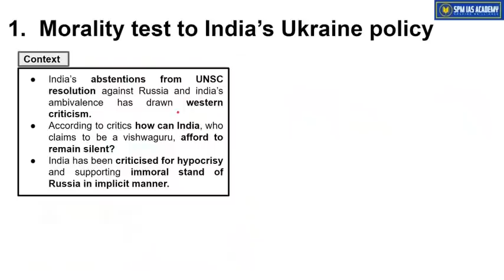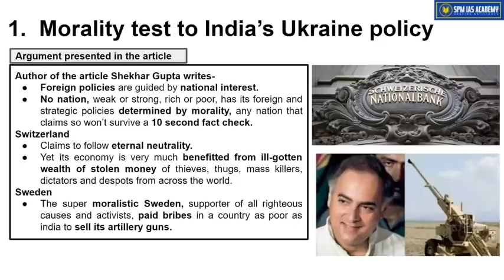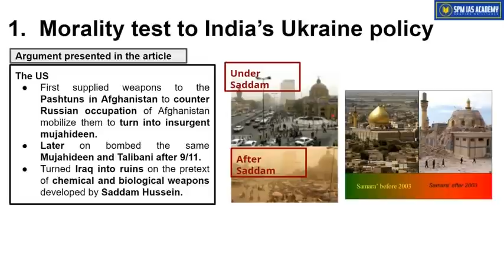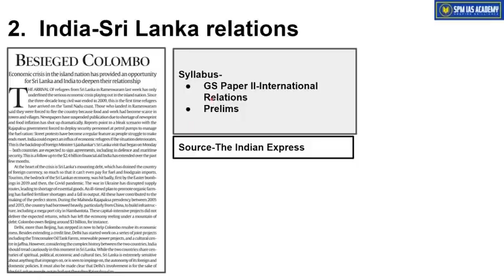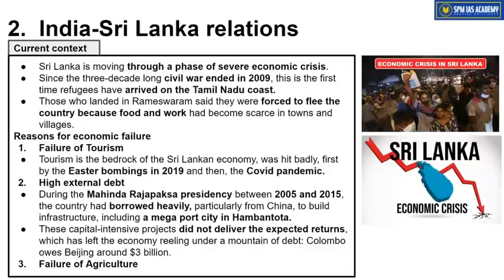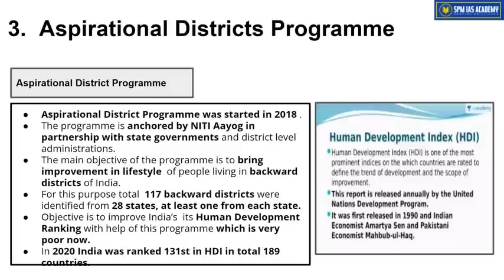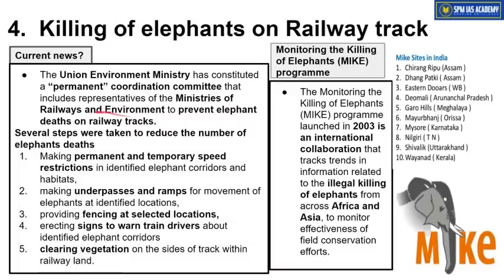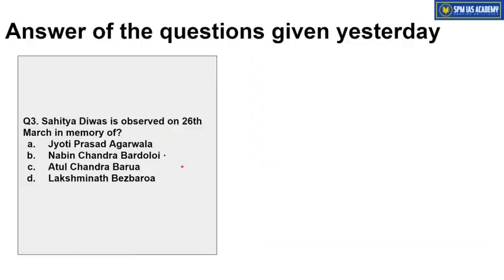The Assam Tribune & others Analysis - 29th March 2022 - SPM IAS Academy - APSC and UPSC Coaching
1. Morality test to India’s Ukraine policy
2. India Sri Lanka relations
3. Aspirational Districts Programme
4. Killing of elephants on Railway track
5.MIKE
6. National Dolphin Day